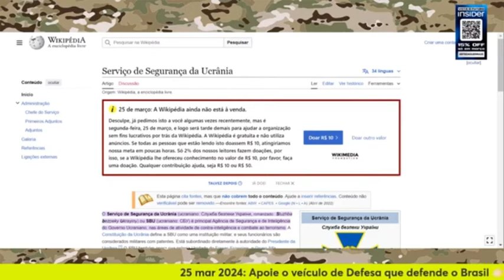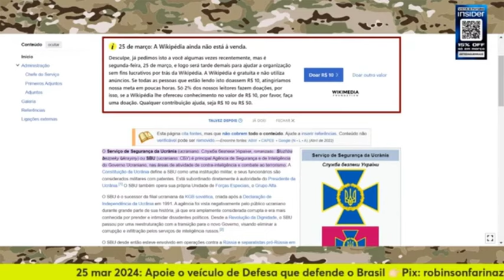O QUE É O SBU? & RUSS14 NÃO ACREDITOU NESSA HISTÓRIA DE... | Cortes Arte da Guerra